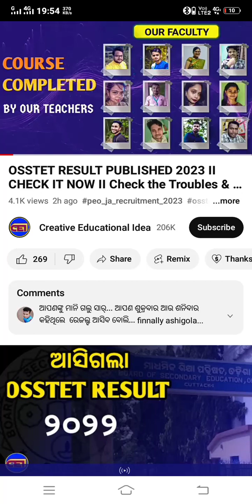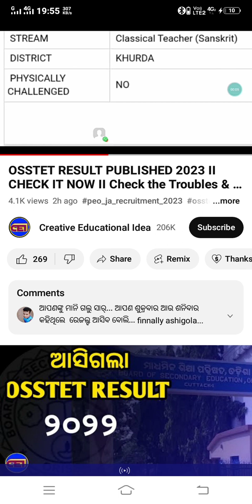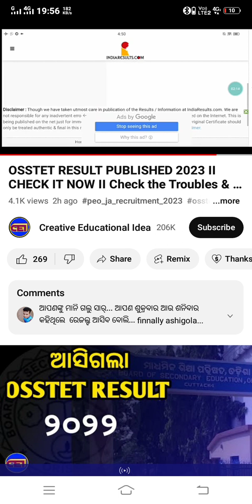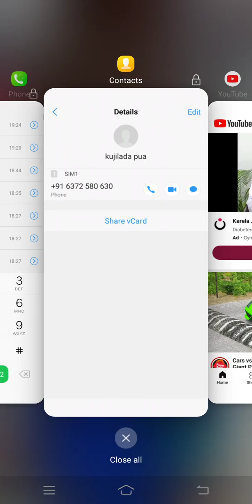May 6, 2023